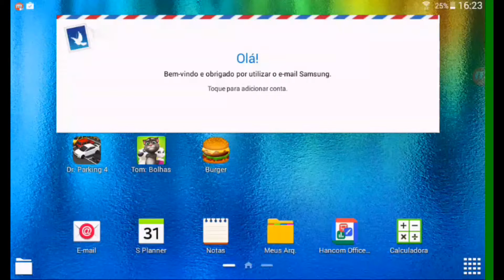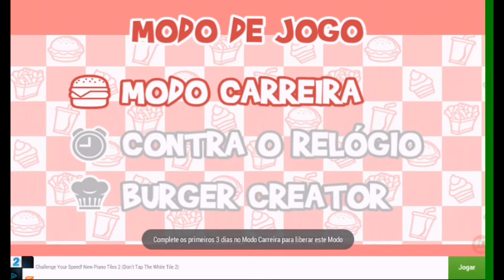CURIOSIDADE DE APLICATIVOS #5